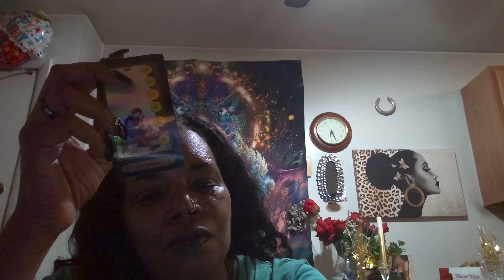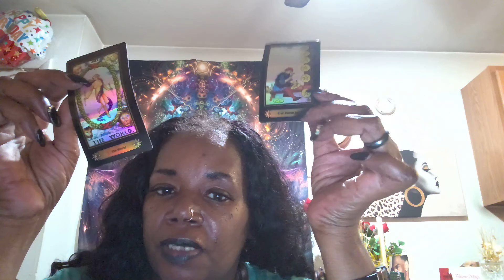Taurus 6/2/22 6/8/22